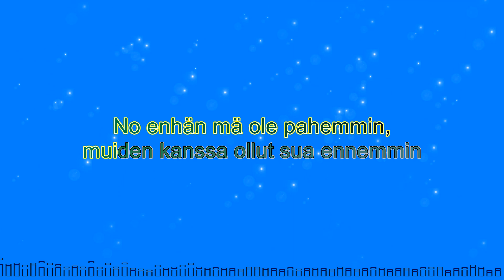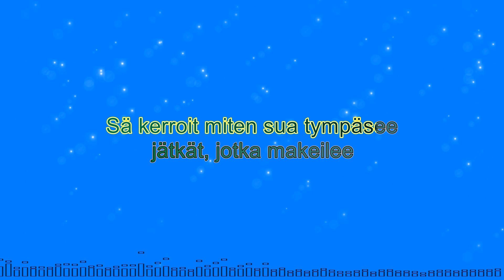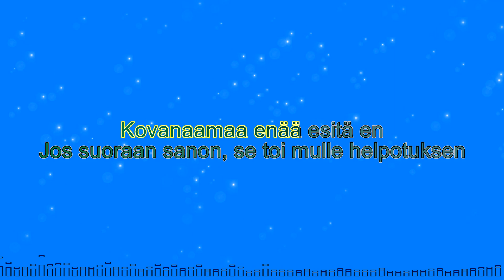Jykevää On Rakkaus